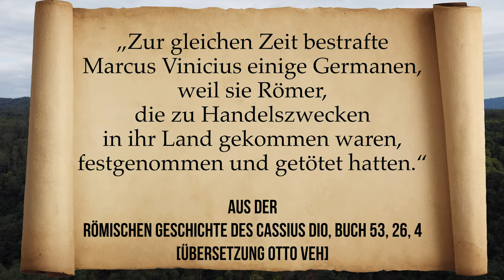Germanenkriege des Augustus und Ihre Vorgeschichte I: Rheingrenze und Provinzialisierung Galliens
Wenn euch das Video gefällt würde ich mich wie immer über einen Like und ein Abo freuen ;o) Wenn Ihre meine Arbeit darüber hinaus unterstützen wollt schaut auch gerne mal auf meinem Patreon-Account vorbei:

Lasst mich bitte in den Kommentaren wissen was Ihr zur Vorgeschichte der Germanenkriege des Augustus so denkt und vergesst nicht ein Abo und einen Like dazulassen. Natürlich nur, wenn euch mein Video gefallen hat. In den kommenden Folgen wird es dann mit der sog. "Clades Lolliana" der Niederlage des Statthalters Lollius weitergehen.

Das ist jetzt auch so die momentane Qualität im Videoschnitt und der Aufbereitung des Materials. Lasst mich gerne auch in den Kommentaren wissen was ihr von der Neuerung mit dem aufbereiteten Skript haltet. Ich denke jedenfalls das ich so mehr an Inhalten rüberbringen kann.

Ich hoffe wir sehen uns dann bald wieder und habt nochmal vielen herzlichen Dank für eure Unterstützung!

Die Arbeiten für meinen Youtube-Channel basieren auf folgenden "goldenen" Regeln:

1. Ich verwende und belege meine Aussagen in meinen Videos ausschließlich mit Fachpublikationen.

2. Mir ist Nachprüfbarkeit und Transparenz wichtig. Deshalb versuche ich, möglichst alle Bild- und Videoquellen in der Videobeschreibung oder mit Verweisen im Video anzugeben, auch um eine Diskussion über diese zu ermöglichen.

3. Stimmt meine persönliche Meinung bei einzelnen Themen nicht mit dem wissenschaftlichen Konsens überein, versuche ich, dies deutlich zu machen.

Quellenausgaben:
Otto Veh (Übersetzer), Römische Geschichte Cassius Dio, Grieschisch/Deutsch. 5 Bde. (München 1985–1987) (Sonderausgabe: Artemis & Winkler, Düsseldorf 2007).
Hans-Werner Goetz, Karl-Wilhelm Welwei (Übersetzer), Altes Germanien. Auszüge aus den antiken Quellen über die Germanen und ihre Beziehungen zum römischen Reich; Quellen der alten Geschichte bis zum Jahre 238 n. Chr, Ausgewählte Quellen zur deutschen Geschichte des Mittelalters; 1a I/II (Darmstadt 1995).
Otto Schönberger (Übersetzer), Der Gallische Krieg von Gaius Julius Caesar, Latein/Deutsch. 4. Auflage (Berlin 2013).

Literaturempfehlungen ...
Reinhard Wolters, Die Schlacht im Teutoburger Wald. Arminius, Varus und das römische Germanien (München 2008).
Claude Lepelley, Rom und das Reich, 44 v. Chr.-260 n. Chr., Die Regionen des Reiches. (Hamburg 2006).
Ulrike Riemer, Die römische Germanenpolitik. Von Caesar bis Commodus (Darmstadt 2006).
Karl Christ, Geschichte der Römischen Kaiserzeit 2(München 1992).
Klaus Bringmann, Geschichte der römischen Republik. Von den Anfängen bis Augustus, Beck’s Historische Bibliothek 2(München 2010).
Rainer Wiegels, Von der Niederlage des M. Lollius bis zur Niederlage des Varus. Die römische Germanienpolitik in der Zeit des Augustus. In: H. Schneider (Hrsg.) Feindliche Nachbarn: Rom und die Germanen. (Köln [u. a.] 2008) 47–76.
Anthony King, Roman Gaul and Germany (London 1990).
Oliver Stoll, Vestigia Cladis. Roms Umgang mit militärischem Misserfolg: Niederlagen verdrängen, Siege betonen, Resilienz beweisen (Berlin 2019).
Josef Löffl, Die römische Expansion, Region im Umbruch 7 (Berlin 2011).
Stefan Burmeister, 2000 Jahre Varusschlacht - Konflikt Lizenzausg. (Darmstadt 2009).
Stefan Burmeister, 2000 Jahre Varusschlacht - Imperium Lizenzausg. (Darmstadt 2009).
Jürgen Deininger, Germaniam pacare. Zur neueren Diskussion über die Strategie des Augustus gegenüber Germanien. Chiron 30, 2000, 749–773.
Klaus-Peter Johne, Die Römer an der Elbe. Das Stromgebiet der Elbe im geographischen Weltbild und im politischen Bewusstsein der griechisch-römischen Antike (Berlin 2006).
Ralf Urban, Gallia rebellis. Erhebungen in Gallien im Spiegel antiker Zeugnisse, Historia 129 (Stuttgart 1999).

00:00 Einleitung
01:36 Intro
01:54 Römer & Germanen – Eine komplizierte Beziehung
04:19 Neuordnung Galliens und Ausbau zur römischen Provinz
13:49 Marcus Lollius kommt nach Gallien
16:36 Ausblick auf die kommende Folge... "Clades Lolliana"

Musikstück im Intro
Made by the one and only Matthias Krautwald